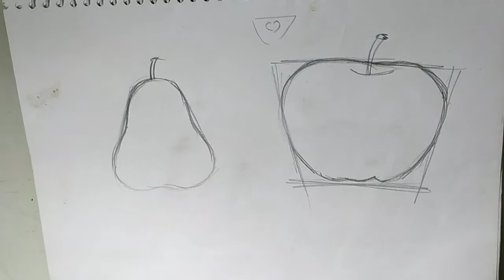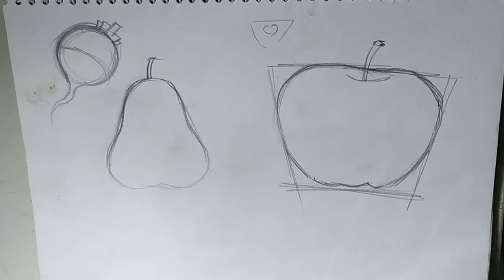How To Draw Anything | Drawing classes episode 19🔥🔥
🙏🙏🙏Thankyou🙏🙏🙏🙏

👉using material in this drawing A4 size brustro paper
👉Brustro Drawing Papers 200 GSM...

👉using pencil
👉steadler mechanical pencil
👉brustro pencil(HB, 4B, 6B,, 10B)

👉electroic erasor-

👉using camera- DSLR camera for face recording 1300D

👉for drawing recording -redmi note 8 phone

👉using mic-boya